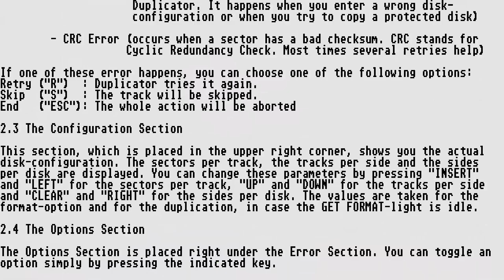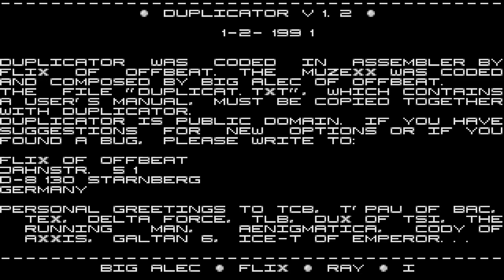ATARI ST Offbeat's Duplicator v1 2 UTILITY COPIER WITH MUSIC SIMULTANEOUS By Offbeat msa zip Copy